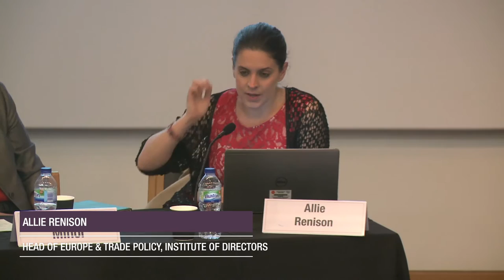UCL / Bindmans LLP Annual Debate 2015 | The TTIP: A modern Magna Carta for business?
The Transatlantic Trade and Investment Partnership (TTIP), currently being negotiated, will create a free trade area between the US and EU. Its aim is to help people and businesses large and small, by opening up the US to EU firms, helping cut red tape that firms face when exporting and setting new rules to make it easier and fairer to export, import and invest overseas.

Critics however fear it will erode democracy, further hardwire ‘free market’ principles into the global economy and enforce corporate power through parallel legal systems that make states accountable to corporations rather than vice versa.

Of particular interest to lawyers are proposed ‘investor-state dispute mechanisms’ – tribunals in which corporations can litigate against government, at the cost, critics argue, of human rights, citizens’ interests and the rule of law.

In the 10th Annual UCL/Bindmans LLP Debate, panellists Jacqueline Minor, Head of the European Commission’s Representation in the UK; Antonios Tzanakopoulos, Associate Professor of Public International Law, University of Oxford; Allie Renison, Head of Europe & Trade Policy, Institute of Directors; and Nick Dearden, Director of Global Justice Now debate what the TTIP will mean for citizens rights.

The debate is chaired by Joshua Rozenberg.

This year's debate was held on 17 June 2015 in UCL's Cruciform Building.